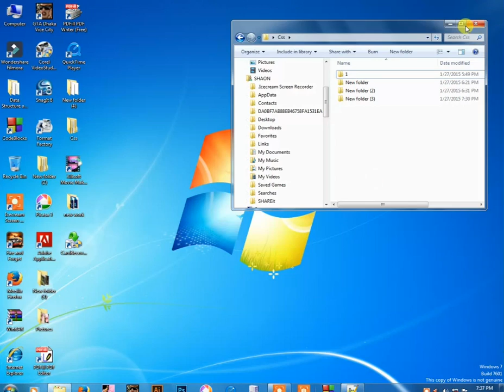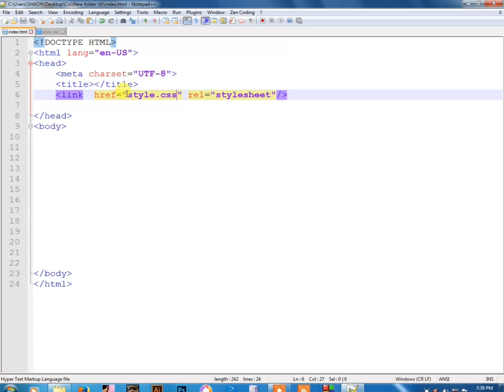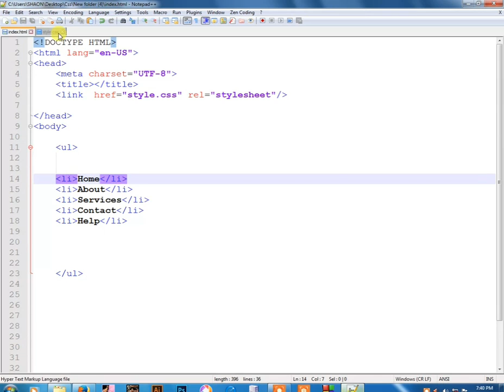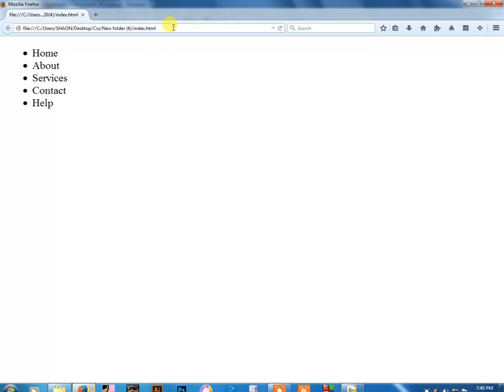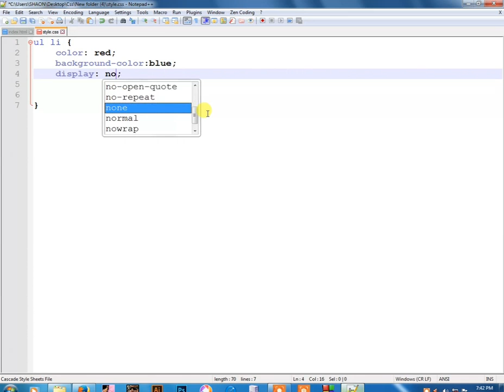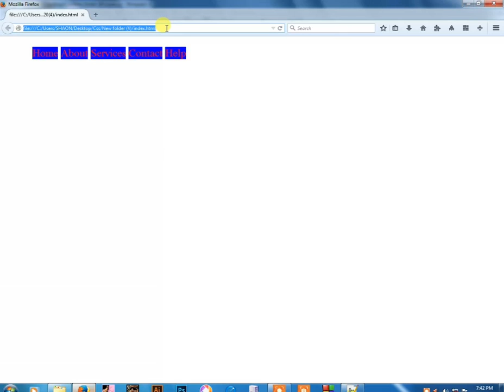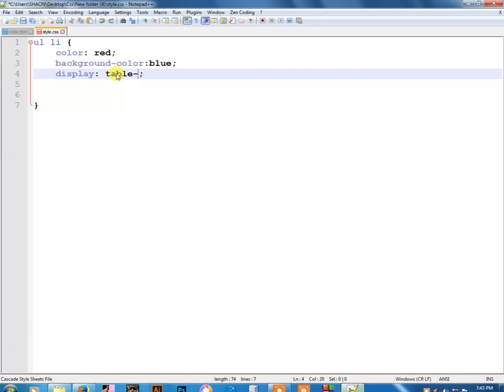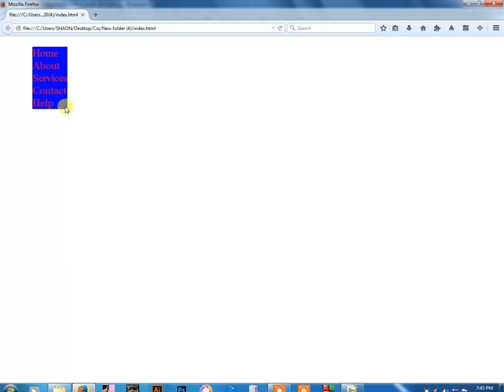Display | Css display | How to use display | How we can use display by using display | larn css